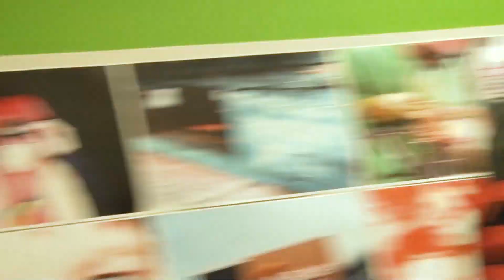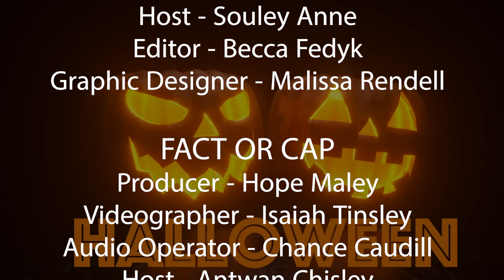BT News S2E7 10/28